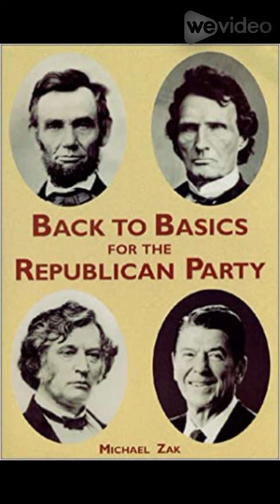Warren Knowles, environmentalist Republican Governor